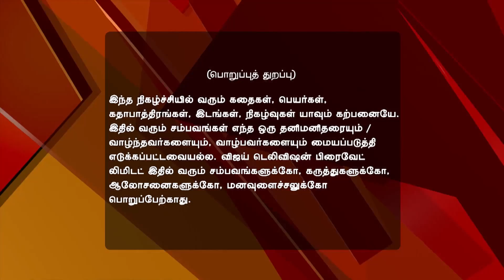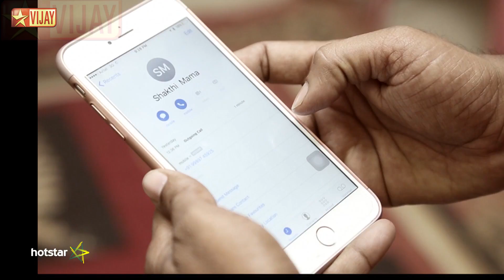Pagal Nilavu Full Episode 213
Pagal Nilavu! Sakthi Jr. Falls Sick Andal scolds Azhagar for being over possessive of Revathi. Jr. Sakthi and Revathi share a laugh as Karthik tells them about his visit to Azhagar's house with Nikhila. Later, Sakthi Jr. misses her family as no one at Prabhakaran's house pays heed to her sickness.